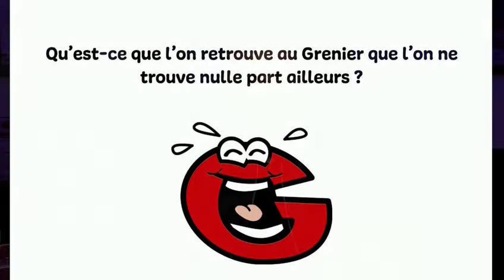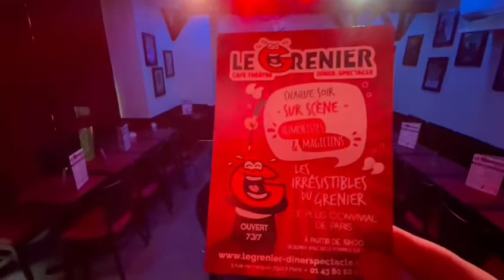Pourquoi venir au GRENIER DINER SPECTACLE PARIS ?